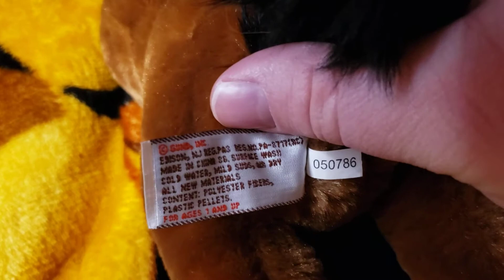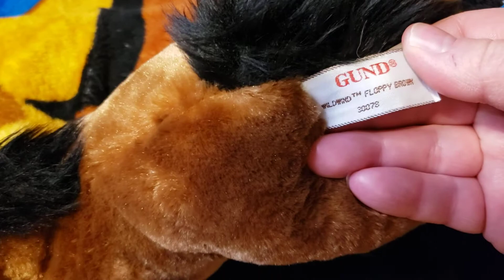Plush Reviews #32: Wildwind by Gund